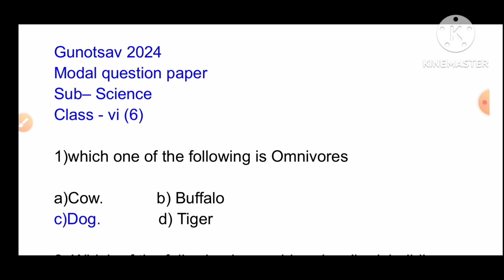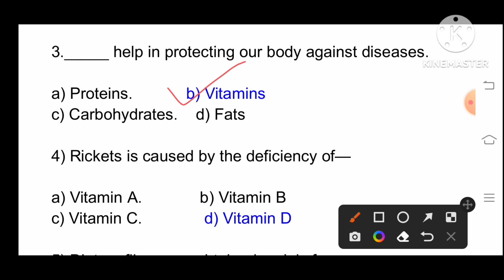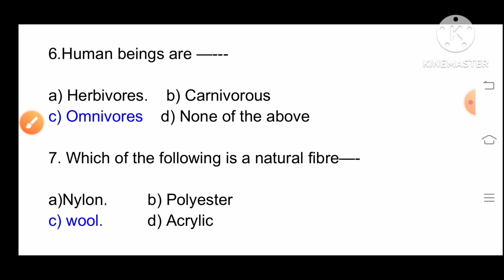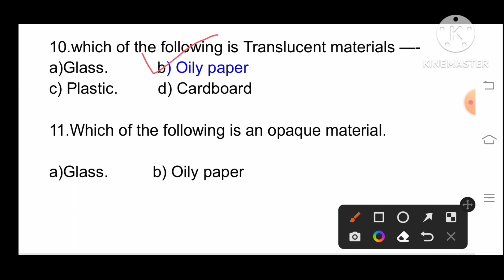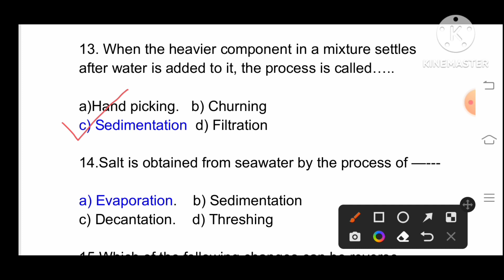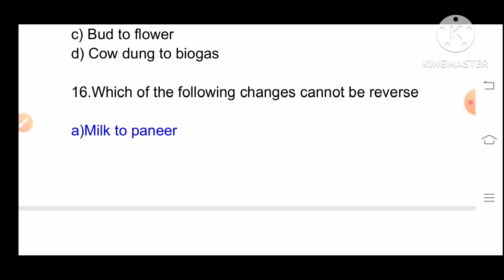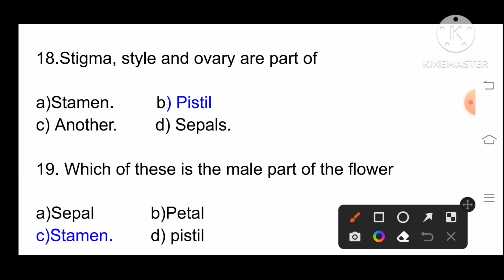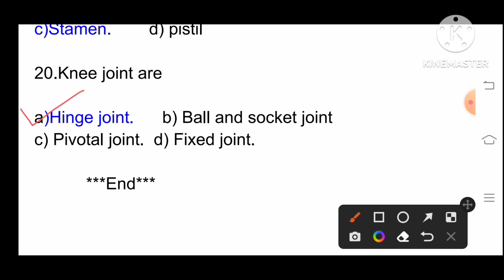SCERT Class 6 Science Gunotsav 2024 Model Questions Paper//ষষ্ঠ শ্ৰেণীৰ বিজ্ঞান গুণোৎসৱ 2024//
SCERT Assam Class 6 Science Gunotsav 2024 Model Questions Paper// ষষ্ঠ শ্ৰেণীৰ বিজ্ঞান গুণোৎসৱ 2024 আৰ্হি প্ৰশ্ন কাকত//Gunotsav 2024 questions answere// Class six science gunotsav 2024 questions answere// class 6 Science gunotsav 2024 MCQ question answer